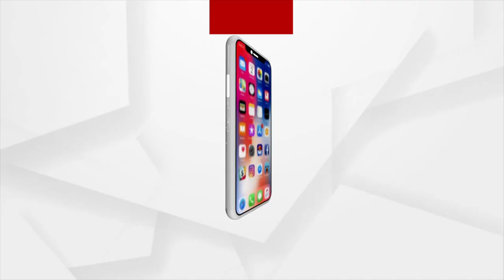Free Covid Booster vaccination Drive begins in Bhubaneswar